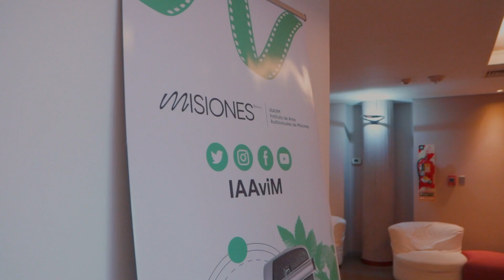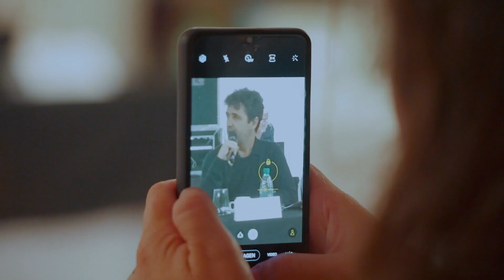Asamblea Federal del INCAA en Posadas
Un resumen de la Asamblea Federal del INCAA que se realizó en Posadas, el 22 de marzo de 2023.